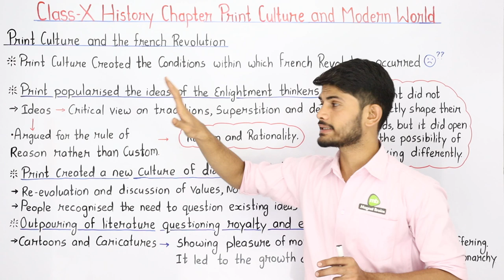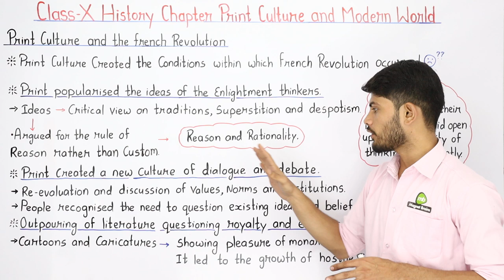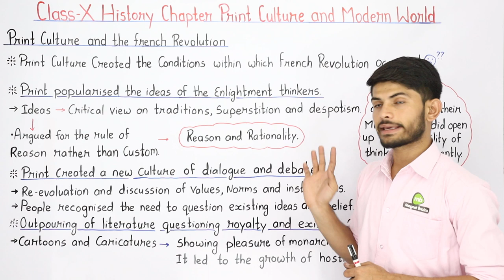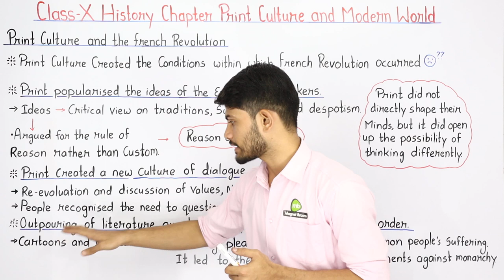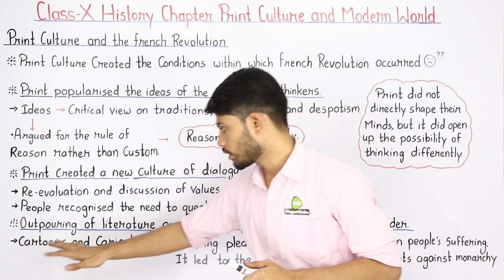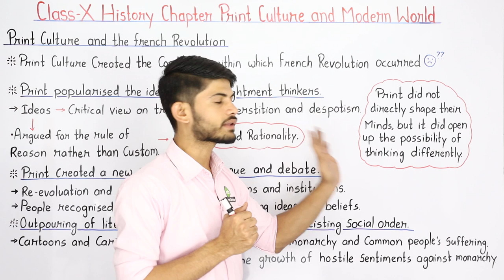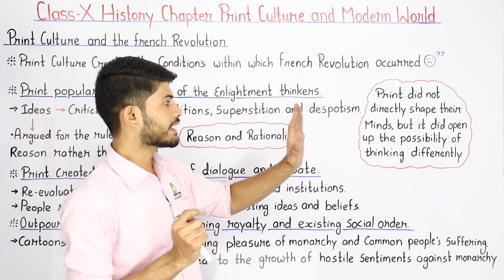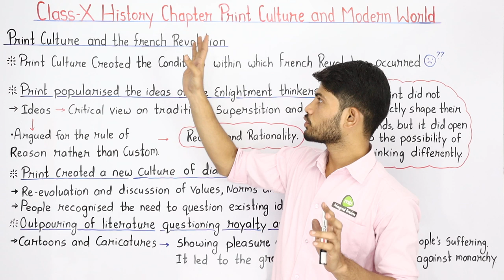Print Culture and the French Revolution | Class 10 History Chapter 5 (2023-24)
✔️ Class: 10th
✔️ Subject: History
✔️ Chapter: Print Culture and the Modern World (Chapter 5)
✔️ Topic Name (By Digraj Sir): Print Culture and the French Revolution for Class 10 Social Science (History)
00:00 Introduction: Print Culture and the Modern World
00:06 Print Culture and the Modern World
15:30 Website Overview

print culture and the french revolution class 10
print culture and the modern world class 10 notes
print culture created the conditions within which french revolution occurred
print culture examples
print culture pdf
project on print culture and the modern world
class 10th print culture and modern world
print culture class 10 pdf .